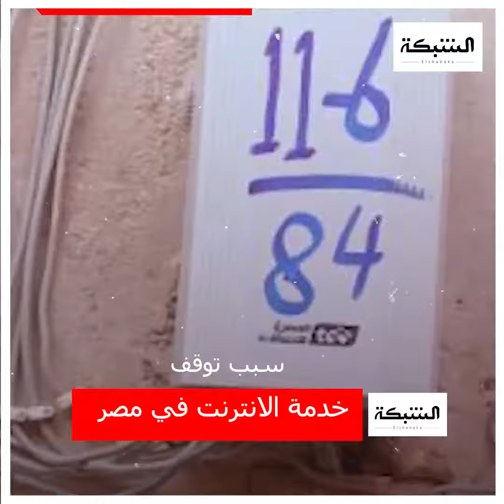تفاصيل تعطل خدمة الانترنت في مصر..اعرف ايه اللي حصل